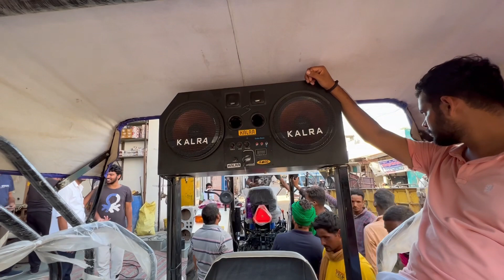10” WOOFER PATY | TRACTOR AMP | KALRA SOUND | MUSIC AMP | SPEAKER | NEW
10” WOOFER PATY | TRACTOR AMP | KALRA SOUND | TRACTOR | MUSIC AMP | SPEAKER | WOOFER | KALRA | NEW

Follow our accounts and you can view our tractor fibre hood and music system pictures by 🙏 KALRA

आप हमें इस LINK पर फॉलो कर सकते हैं और आप अपने मनपसंद ट्रैक्टर के फाइबर हुड और म्यूजिक सिस्टम की पिक्चर देख सकते हैं 🙏Kalra

kalraautoparts tractorsound fiberhood tractorchhatri punjabihood tractorsoundsystem tractorpeti sriganganganagar tractormusic tractorsound
tractoramplifiyer tractordek  tractorwoofer tractormachine kalrashriganganagar
tractor modified
ट्रैक्टर modification
स्पीकर कैसे बनाएं
JOHN DEEERE
kalra auto
kalra auto parts
kalra
kalrausb
tractor
kalra fiber chatri
amplifire
amplifirewoofer
fiber hood
woofer